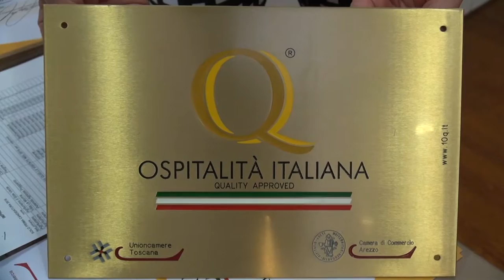Arezzo, l'assegnazione del marchio Ospitalità Italiana